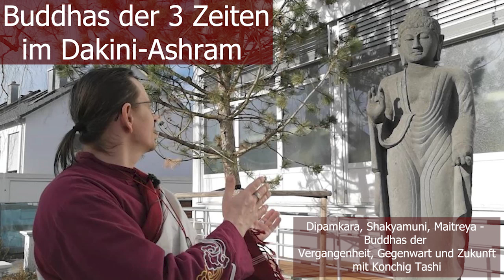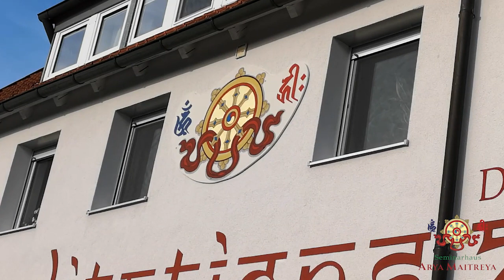Buddhas der 3 Zeiten im Dakini-Ashram - erklärt von Dharmacharya Konchog Tashi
Mit viel Mühe wurden übergroße antike und sehr imposante Stein-Skulpturen der Buddhas Dipamkara, Shakyamuni und Maitreya vor dem yoga-tantrischen Dakini-Ashram der Weißen Tara in Kaufbeuren (Allgäu) aufgebaut. Sie stellen die Buddhas der Vergangenheit, Gegenwart und Zukunft dar, sind sehr ausdrucksstark und wahre Kunstwerke höchster Steinmetzkunst.

Unser Dharmacharya Konchog Tashi (Yogi Henry) erklärt in diesem Video die Historie, Bedeutung und Symbolik, warum sie für unser Dharma- und Meditationszentrum von großer Bedeutung sind.

Eine weitere Lehrvideo-Empfehlung:
"Eine Überbewußtseinsmeditation aus der Lehre des Maitreya" - Eine wertvolle Anleitung des ehrenwerten Wu Zi